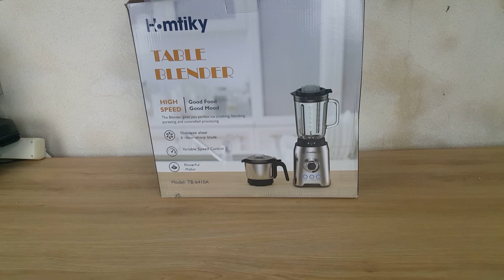Unboxing Blender Homtiky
Bonjour,

Aujourd'hui test du Blender Homtiky Smoothie Mixeur à Puissance 1000 W 1,5L, Jus Fruits & Légumes, Moulin à Café, Mélangeur Multifonctionnel Professionnel, Acier Inox

Lien vers le blender